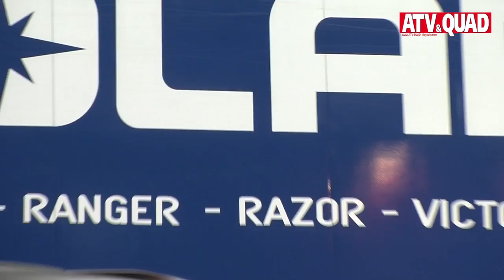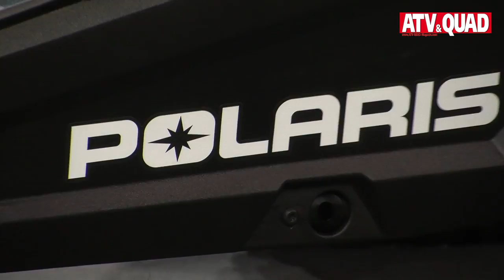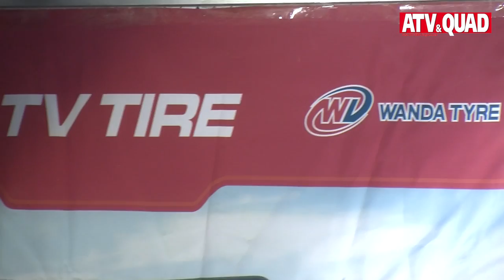EICMA 2014: Auf der Suche nach der neuen Yamaha Raptor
Die Polaris Sportsman 1000, die neue Aeon Overland 600 4x4, die CF Moto 425S und jede Menge ATV- und Quad-Zubehö: All dies begegnete uns bei der Suche nach der neuen Raptor –  des 2015er Modells der Yamaha YFM 700R – auf der EICMA 2014 in Mailand...

Musik: Oz BODYCON - NewYork NewYork, Will Thompson - Blooper Reel Track